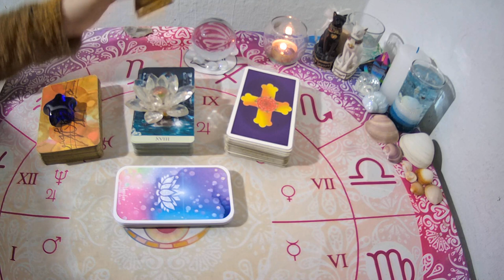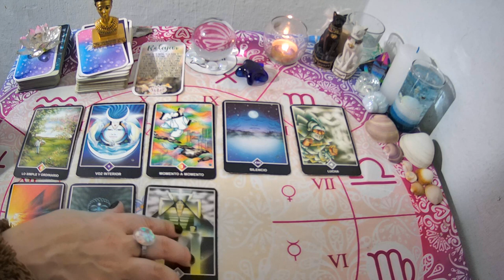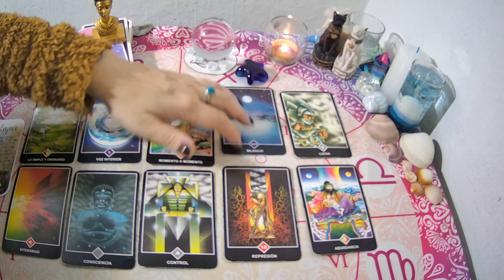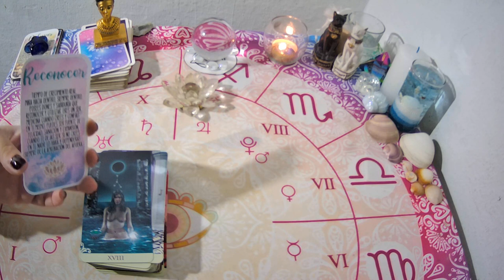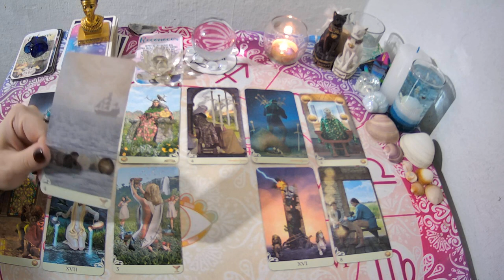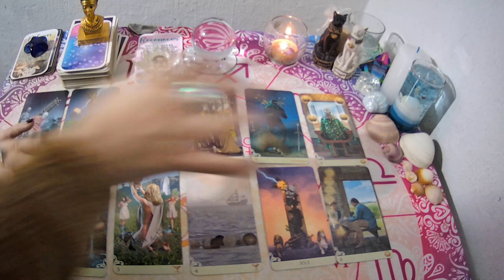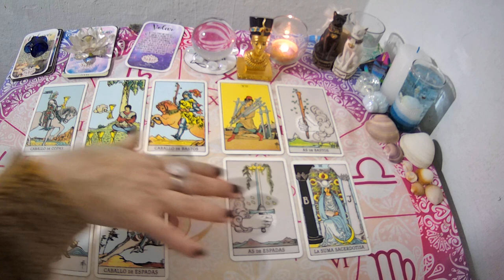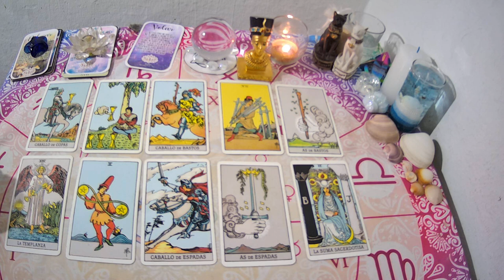💥Que le provoca tu AUSENCIA?Te EXTRAÑA?Te QUIERE VER?✨TAROT INTERACTIVO🔮